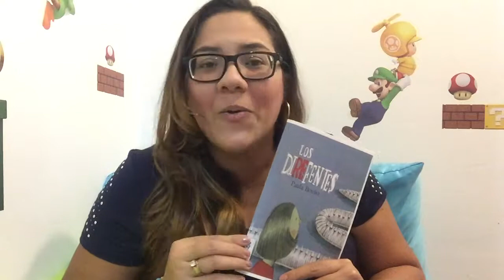LOS DIREFENTES - CUENTO RECOMENDADO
Los Direfentes de Paula Bossio - Cuento Recomendado para leer en familia y después visitar mi blog para realizar un taller de lectura comprensiva